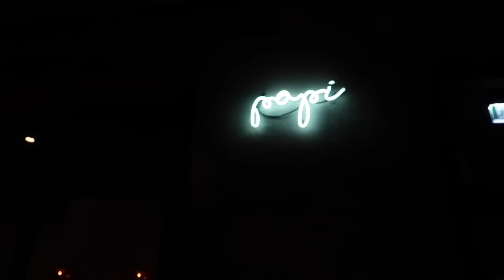vores venindetur til paris!! ✨🥐🤍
Jeg håber, at I kan lide denne vlog og kan bruge den til noget positivt.
Jeg ønsker jer som altid en helt fantastisk dag! ❤️
Knus

- FACTS
22 år gammel
Jeg er ca. 1,68